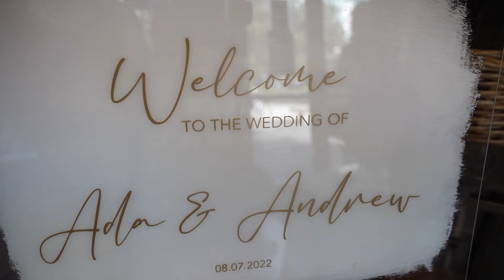HN Wedding-Ada & Andrew wedding day